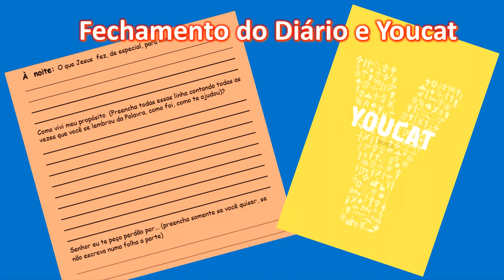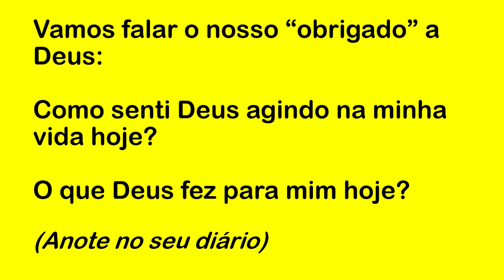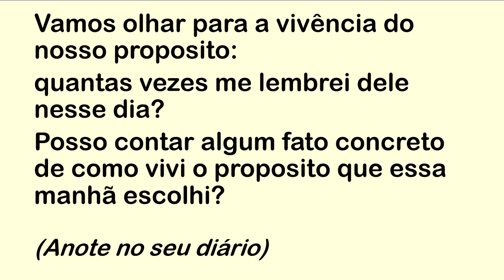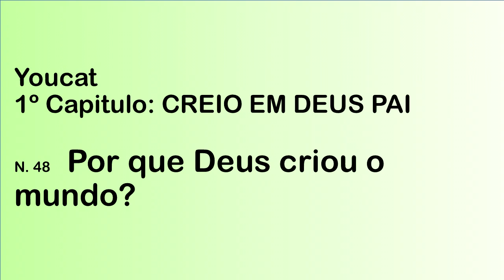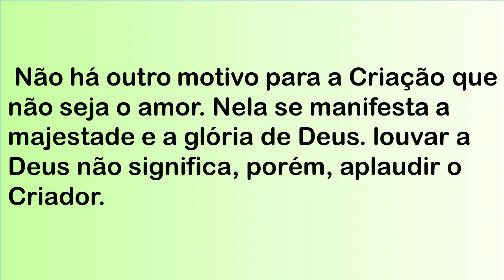DIÁRIO ESPIRITUAL MISSÃO BELÉM (NOITE) 21/12/2021 - YOUCAT 48